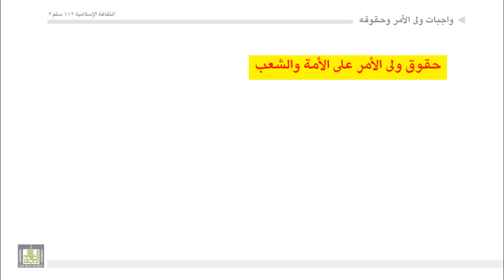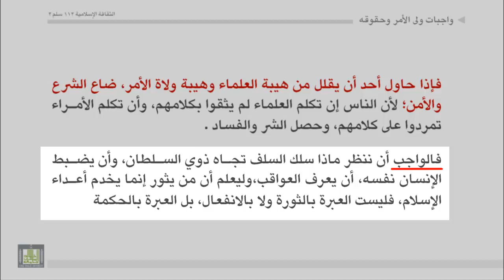الثقافة الإسلامية 112 - الوحدة 8 : واجبات ولي الامر وحقوقه - 4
واجبات ولي الامر وحقوقه - 4